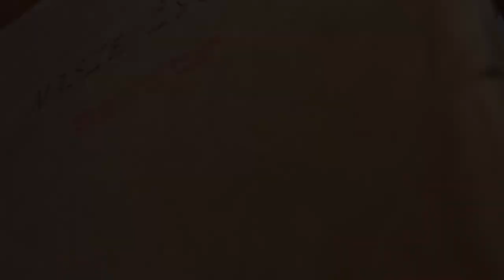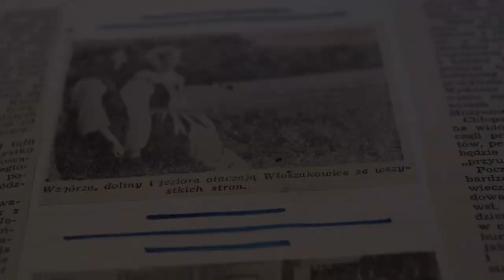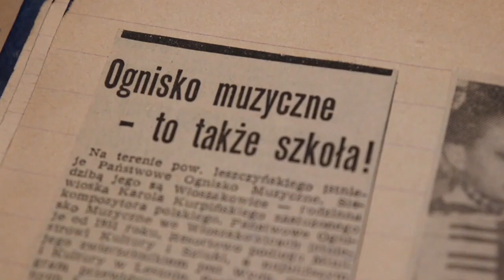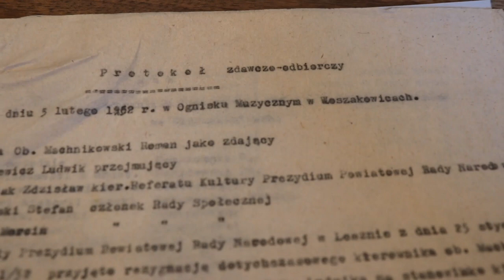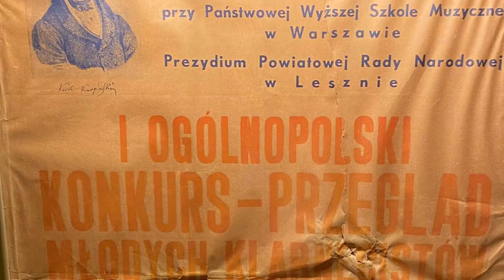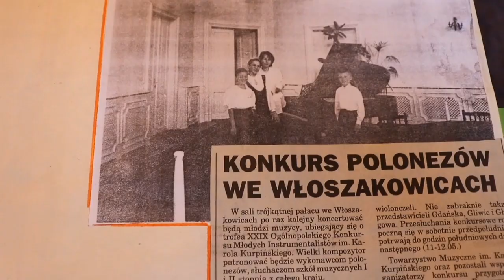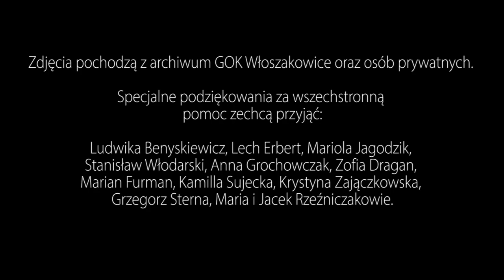Nasze życie. Ognisko Muzyczne we Włoszakowicach we wspomnieniach uczniów i nauczycieli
Realizacja Anna Frankowska na zlecenie Gminnego Ośrodka Kultury we Włoszakowicach

Muzyka Marek Wodawski

Tekst Paweł Borowiec

Czytał Grzegorz Thiel

Zdjęcia z drona Artur Kubicki, Łukasz Ławecki

Zdjęcia pochodzą z archiwum GOK Włoszakowice

Specjalne podziękowania za wszechstronną pomoc: Ludwika Benyskiewicz, Lech Erbert, Mariola Jagodzik, Stanisław Włodarski, Anna Grochowczak, Zofia Dragan, Marian Furman, Kamilla Sujecka, Krystyna Zajączkowska, Grzegorz Sterna, Maria i Jacek Rzeźniczakowie